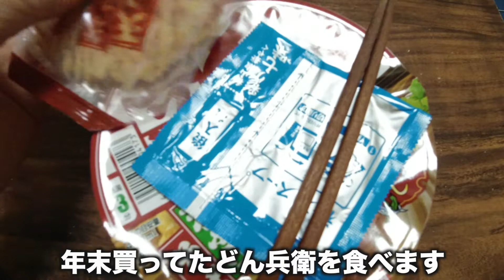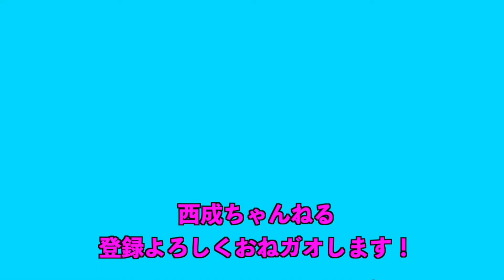西成芸人、銭湯づくしの年末年始ルーティン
西成区住みます芸人ガオ〜ちゃんの西成を中心に過ごした年末年始をご覧ください
銭湯は入船温泉さん、日之出湯さん、天水湯さん、グランドサウナ心斎橋さんと風呂サウナ入りまくりの年末年始でした。
初詣もいき、仕事始めはTHEプラン9さんのラジオに行かせてもらいました！

【店舗情報】